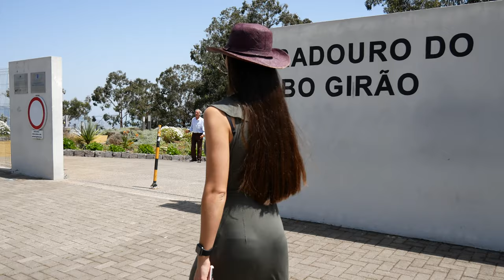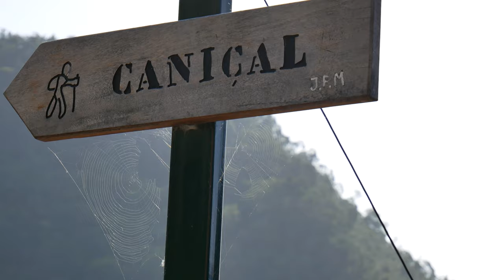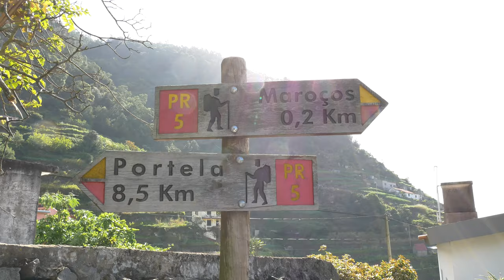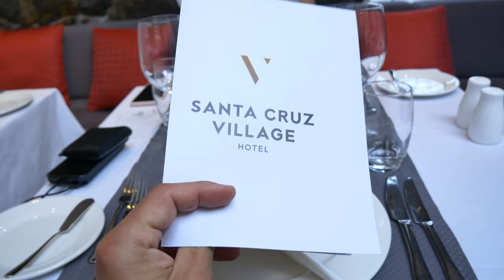Ar išdrįstum užlipti čia? Aukščiausias skardis Cabo Girao, Sao Lorenco iškyšulys. Madeira vlogas #5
Penktas ir paskutinis vlogas iš lietuvių kelionės Portugalijoje, Madeiros saloje. Keliavome su kelionių agentūra Itaka. Šioje dalyje pėdiname iki ryčiausio Madeiros taško - Sao Lorenco. Tikrai neįtikėtino grožio takas, mūsų nuomone patenka į top 3 hikus saloje. Po to lankomės aukščiausioje stiklinėje apžvalgos aikštelėje Europoje - Cabo Girao. Įspūdžiai nepakartojami, gaila, kad negalima ten stebėti saulėlydžio, nes dirba tik iki 19:00. Kitą dieną einame Marocos levada, kuri mus gerokai suklaidina ir nepavyksta jos įveikti dėl klaidžių nuorodų. Ją verta aplankyi nebent jau buvote visose gražiausiose vietose ir norite lengvo pasivaikščiojimo :)  Paklaidžioję, sėdame į mašiną ir važiuojame į Funšalį paskanauti netradicinių vaisių rūšių vietiniame turguje. Grožimės senamiesčio gatvių durimis, kurias puošia menininkų paveikslai. Suvalgome paskutinę vakarienę savo miestelyje Santa Cruze ir atsisveikiname su Madeira. Ši kryptis tikrai ne kiekvienam, bet jei esi ištroškęs laukinės gamtos ir tau atsibodo drybsoti pliaže per atostogas, tai ši kelionė būtent tau. Ačiū, kad žiūrėjai, mielai atsakysiu į visus klausimus komentaruose.

Filmuota su:
Panasonic G80

Muzika:
Ikson - All Night
Ikson - Soda